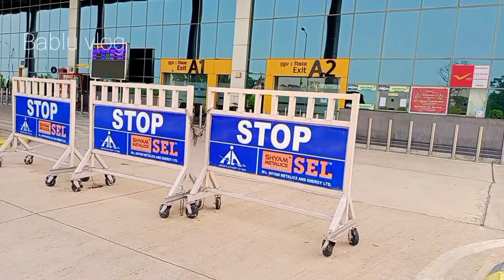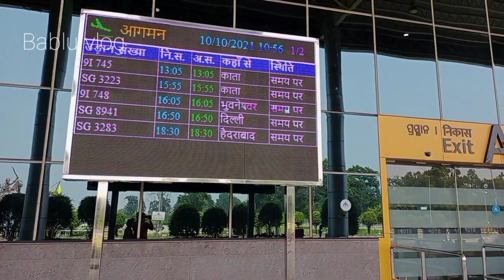VEER SURENDRA SAI AIRPORT JHARSUGUDA//JHARSUGUDA AIRPORT//BABLU VLOG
My Self Bablu from Jharsuguda we are Try to showing Jharsuguda airport all information I Hope all are Know about Jharsuguda airport in This Video ..So Guys Enjoy this Video ☺️

Bablu Rohidas